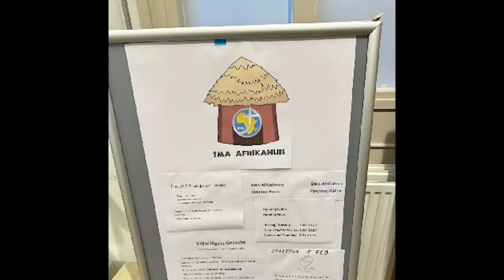SMA Monthly News (March 2024's Edition)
00:00 SMA Monthly News (March 2024's Edition)
00:11 Title
00:38 New members of the Province of the Netherlands
01:43 Africa House Project
03:32 60th priestly anniversary of Fr. Mulders
04:42 General Information
05:06 Closing words